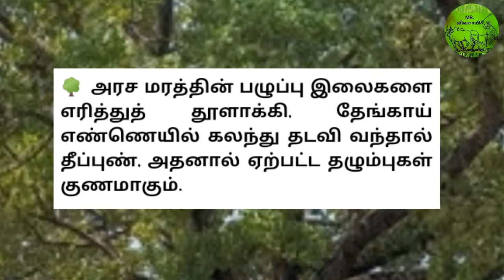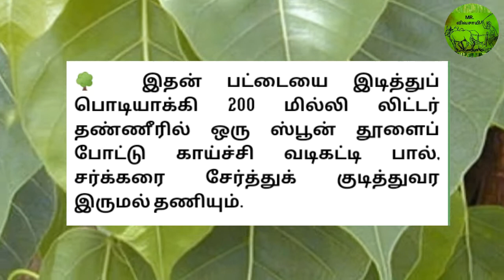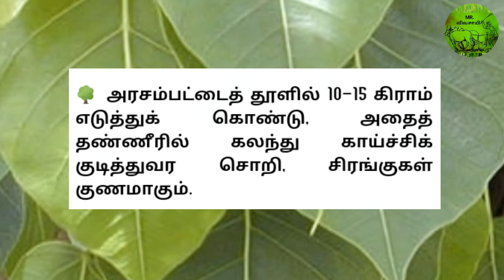அரசமரத்தின் பயன்கள் | MR.VIVASAYEE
அரசமரத்தின் பயன்கள்

அரச மரத்தின் காற்று கருப்பை கோளாறுகளை போக்கும் தன்மையுடையது. அதுபோல் மூளையின் செயல்பாடுகளை தூண்டி, மன அமைதியைக் கொடுக்கும் குணமும் இதற்கு உண்டு. அரசமரத்தின் பட்டை, வேர், விதை இவற்றை பாலில் கொதிக்கவைத்து ஆறிய பின் அதில் தேன் கலந்து தொடர்ந்து 48 நாட்கள் ( 1 மண்டலம் ) அருந்தி வந்தால் தாது விருத்தியடையும்.